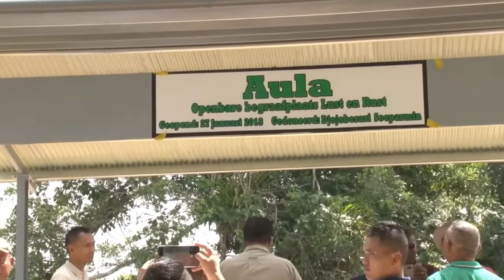27 01 2018 Lust en Rust heeft nieuwe Aula